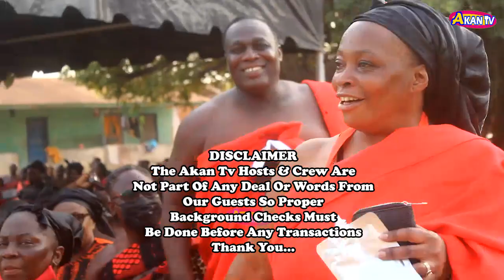GHANA FUN3RAL TO THE WORLD!BBC & CNN TO LOOK FOR THESE WONDERFUL LADIES!UNCLE BEN CELEBRATES INLAW